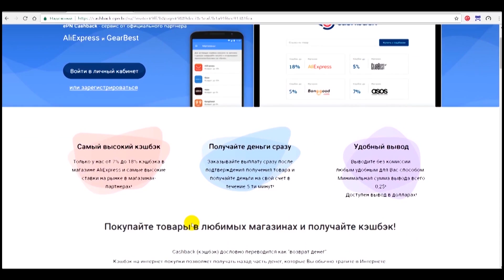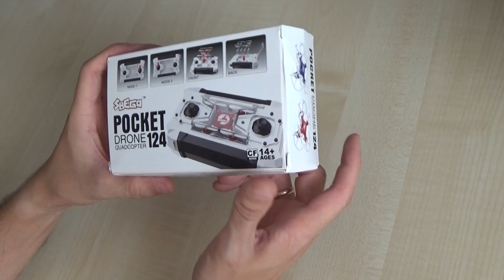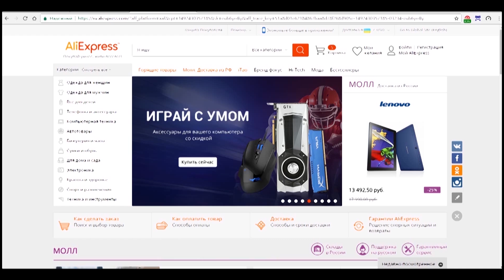КАРМАННЫЙ КВАДР FQ777 + конкурс!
Условия участия в конкурсе:
3. Написать комментарий

Если у вас вдруг появилось желание помочь в развитии каналла, то не побрезгую любому вкладу. Реквизиты ниже:
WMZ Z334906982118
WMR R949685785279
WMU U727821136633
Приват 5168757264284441